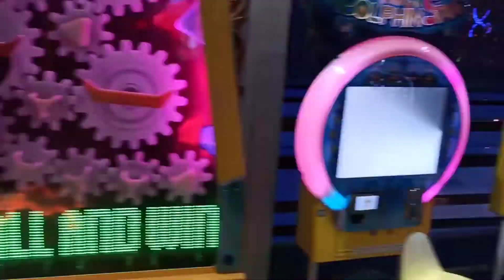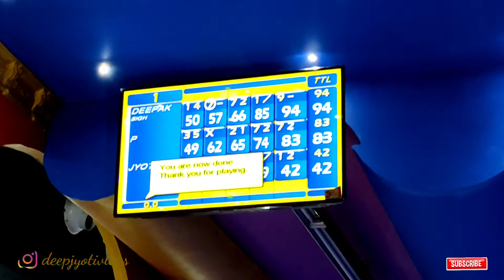A DAY IN MASTIZONE II VENICE MALL GREATER NOIDA II BEST PLACE TO VISIT IN GREATER NOIDA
In this video we have covered MastiZone  in Grand Venice Mall Greater Noida
Best place to visit in Venice Mall Greater Noida.
Virtual Reality experience is excellent.
Charges are very Cheap for all Activities.
here you can do VR, Bowling , Cricket. Trempoline. etc
YOU MAY ALSO WATCH OUR PREVIOUS SERIES

KEEP SUPPORTING

THANKS
DEEPJYOTI OFFICIAL